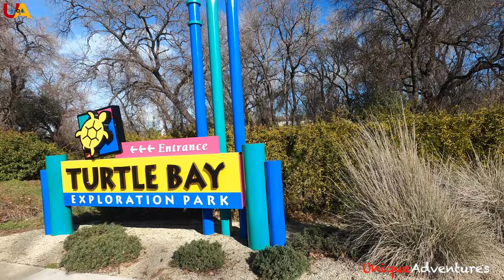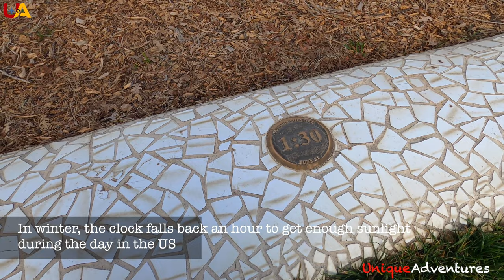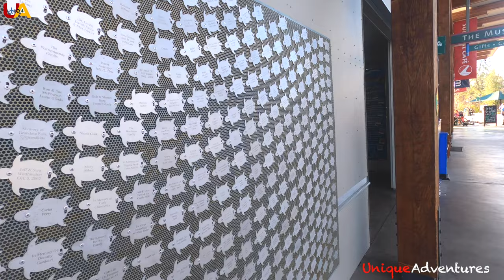Sundial Bridge|Things to do in Redding| Architect Santiago Calatrava |TOP Things to do in CALIFORNIA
In this video, we share with you an exciting video of the Sundial Bridge in Redding California. Made by famous architect Spanish architect Santiago Calatrava (@calatravaofficial). This is one of his famous works of art. We hope you like our video.

Until we meet again
If you like our videos, PLEASE SHARE them and let others get inspired to explore the UniqueAdventures of the world.

2. Top things to do in Stockton California |Why is Buddha lying down |Visit to a famous Japanese Garden
10. Pumpkin Carving | Halloween | Happy Halloween| Pumpkin Carve to Kar Diya Par | Indian Couple in USA
14. Who are our Neighbors?| Ronald Reagan lived here |Governor also lives close by |Indian Couple in USA
18. Birthday weekend on San Pablo Bay | Airbnb & its connection with Obama | Indian Couple in USA |Part1